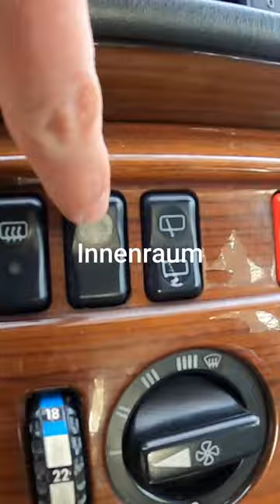Mercedes E-Klasse Kombi | Daimler Bernd